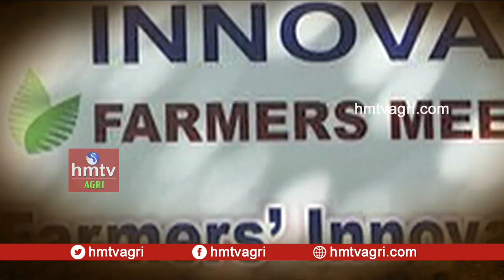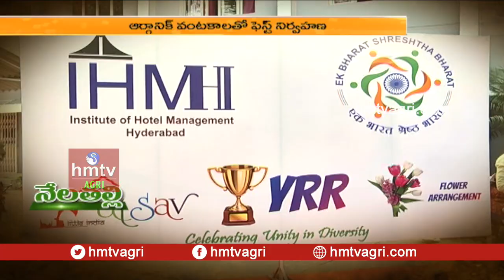తెలంగాణ, హర్యానా రాష్ట్రాల సాంప్రదాయ సేంద్రియ వంటకాల ప్రదర్శన | Natural Farming | hmtv Agri